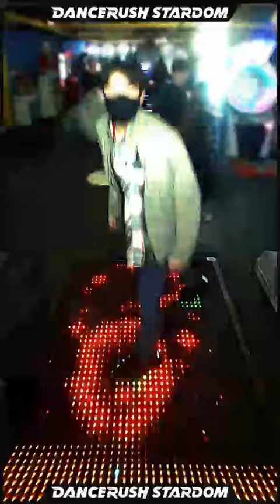「So What / PRIDASK」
watch me dance 「So What / PRIDASK」 on DANCERUSH STARDOM！